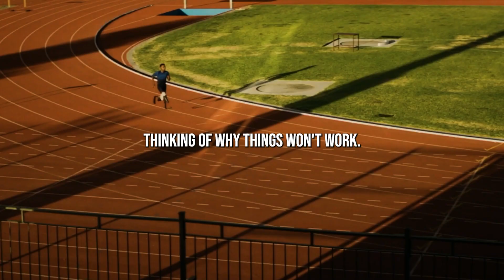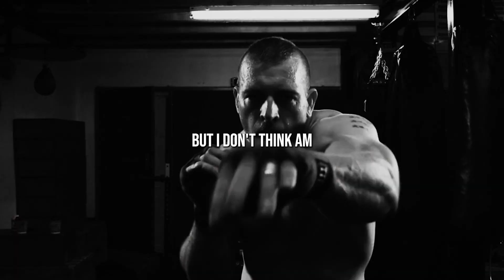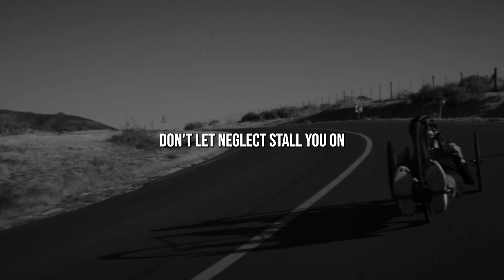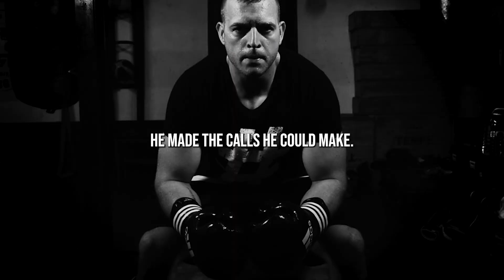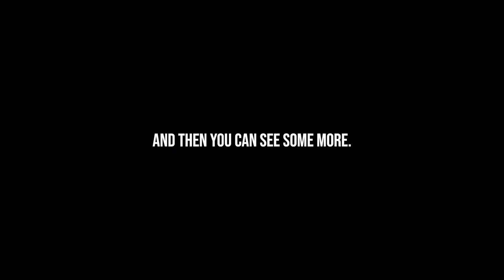Stop Making Excuses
Can you imagine a better life for yourself? Start dreaming about what you want and then
discipline yourself to execute it. Focus on becoming 1% better every day and STOP MAKING
EXCUSES. Watch this video to find out how!

Speakers:
Jim Rohn
Bob Proctor

About Mentored:
Mentored was created to educate, inspire, and motivate you to achieve your goals and